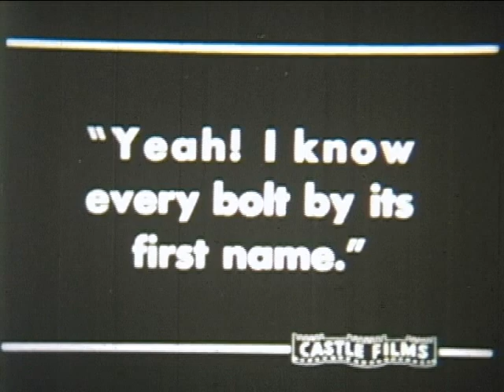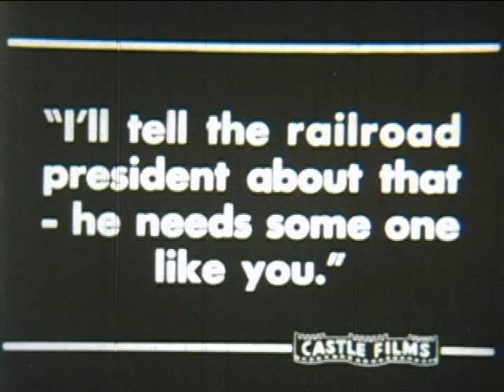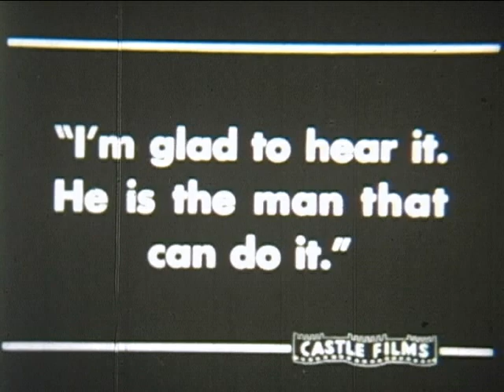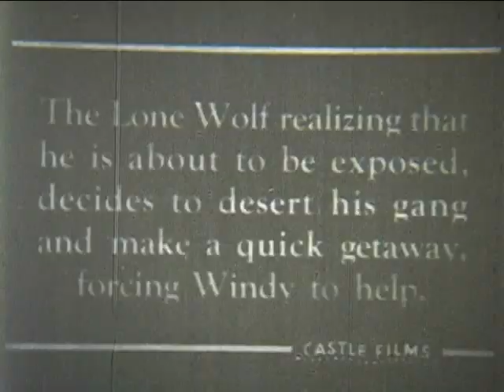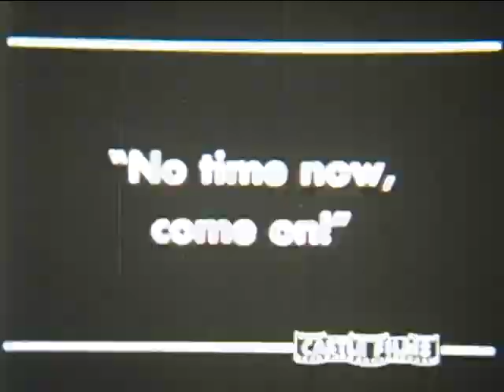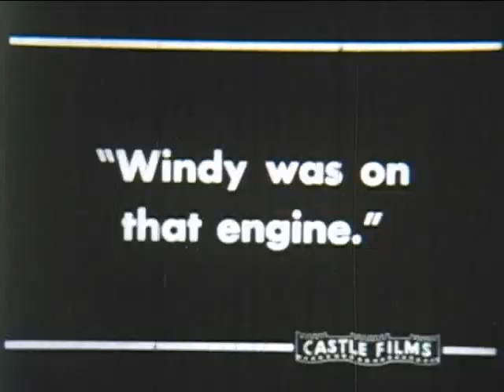Castle Films - "The Lone Wolf" (1955)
Silent 8mm film from Castle Film Productions
"The Lone Wolf" (1955)
Director: Nate Watt .
Cast: William Boyd (as: Hopalong Cassidy), George “Gabby” Hayes

We transfer film, video, audio, slides, and negatives to DVD or Digital!